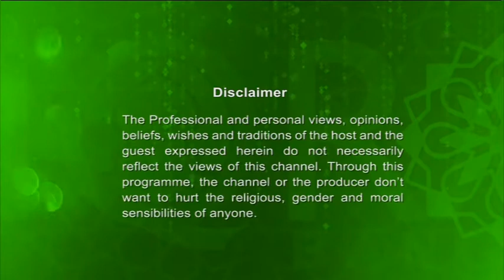Enlightened Journey 12072017 Full Things to do after Ramadan and preparation of Hajj by Imam Abul Hu